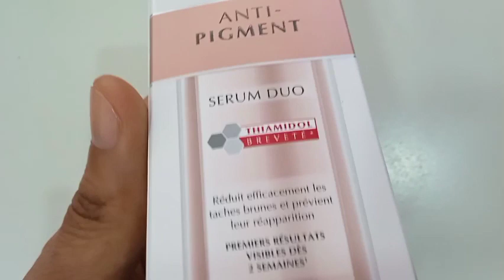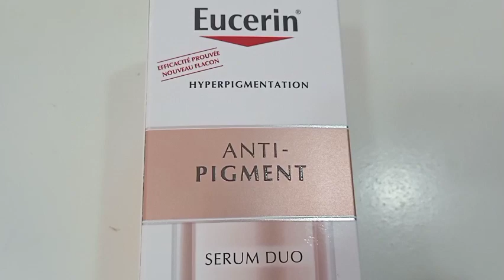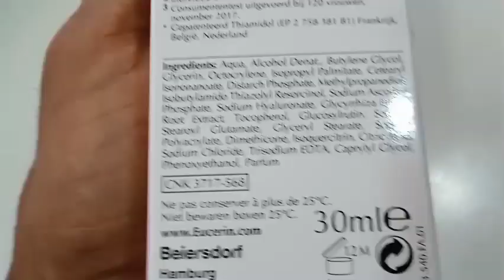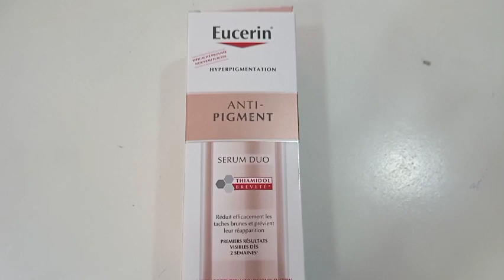للبنات فقط علاج فعال للكلف والنمش والتصبغات الداكنة يصفي البشرة بثمن 🤑 eucerin sérum duo